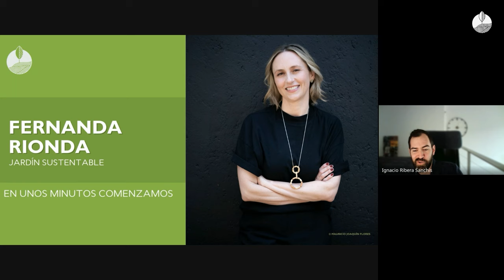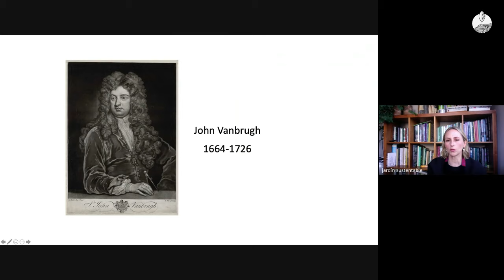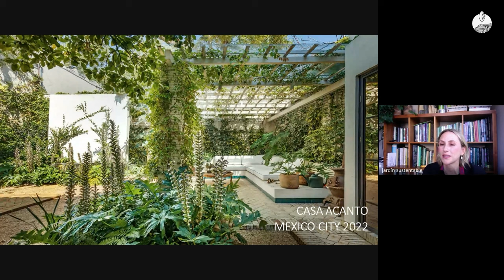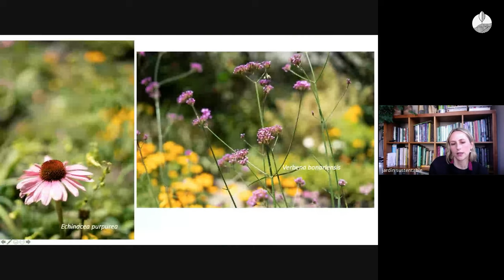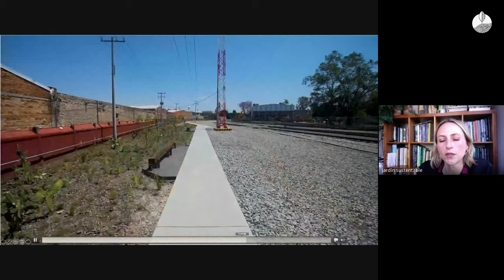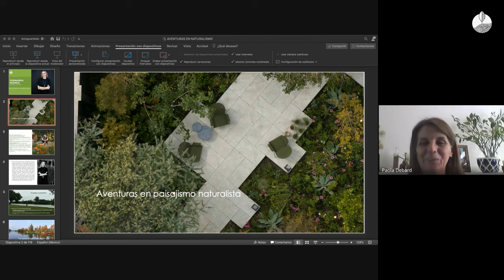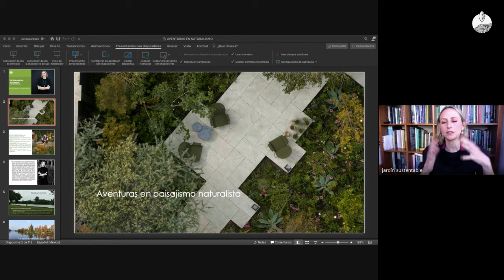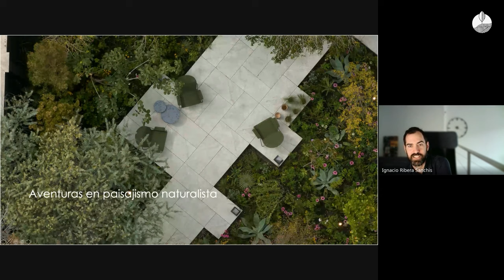Academia del Paisaje · Jardín Sustentable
Webinar con Fernanda Rionda, fundadora del estudio de paisajismo mexicano, Jardín Sustentable.

Fernanda Rionda es una destacada paisajista mexicana. Fue nombrada Presidenta de la Sociedad de Arquitectos Paisajistas de México. Nacida en la Ciudad de México, es licenciada en Relaciones Internacionales y se especializó en Arquitectura de Jardines. Ha obtenido diplomas en Horticultura, Biomimética y Lombricultura, además de una Maestría en Alta Dirección. Es miembro de la Royal Horticultural Society.

En 2007, fundó Jardín Sustentable, un estudio de paisajismo especialista en diseño naturalista y sostenible, con más de 200 jardines construidos en México y colaboraciones con reconocidos despachos de arquitectura. Fernanda es pionera en el uso de plantaciones mixtas para incrementar la biodiversidad en sus proyectos, recibiendo premios en horticultura.

En 2017, creó Garden Lab, un vivero especializado en dalias y plantas nativas. Su enfoque es diseñar espacios públicos y privados biodiversos que integren la naturaleza en la ciudad de manera armoniosa.